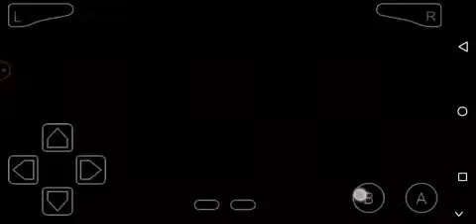Episode 25 - Delivering the Fossil to the Museum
POKEMON ORANGE ISLANDS VERSION

INTRODUCTION:

Today we will start our Journey in Orange Archipelago.

OVERVIEW:

You will play as Ash Ketchum from Pallet Town! Just after Ash conquered the Indigo League he got back to his mom in his hometown where Professor Oak has a new objective for him. He wants Ash to go to Valencia Island to pick up a strange kind of Pokeball for him, since Professor Ivy is unable to send it to him through the PC system. Of course Ash is eager to take this easy objective. What happens after this is, of course, already known to you because we all saw the anime. Nearly all episodes on the Orange Islands are covered, but not all events are necessarily very prominent. Some episodes are implemented as an important part of the storyline, while some are just mini quests.

I have an FB Page where I upload Pokemon Gameplay videos.

To be more updated on new Pokemon ROM Hacks, try joining in this FB GROUP:

Screen Recorder: Vidma Recorder
Emulator: My Boy Emulator